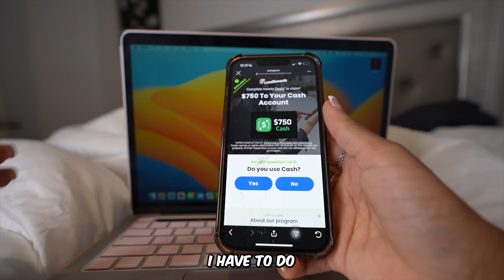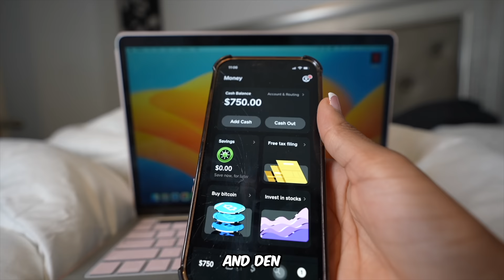BEING CLINGY WITH TERRELL IN FRONT OF COMPANY TO GET HIS REACTION !